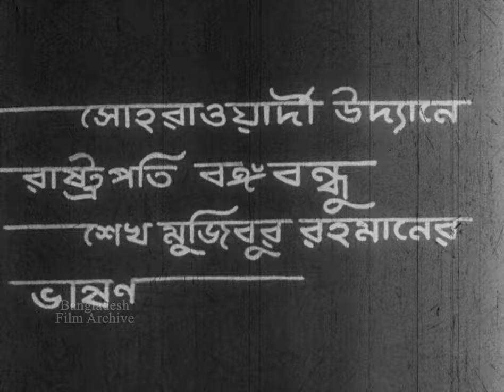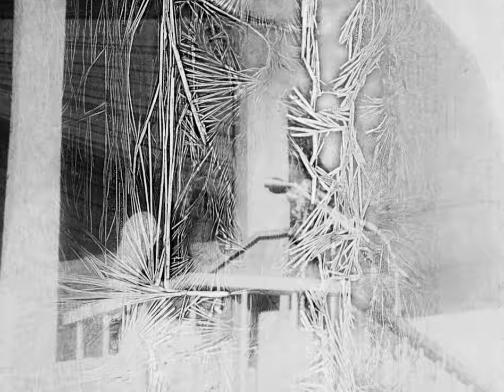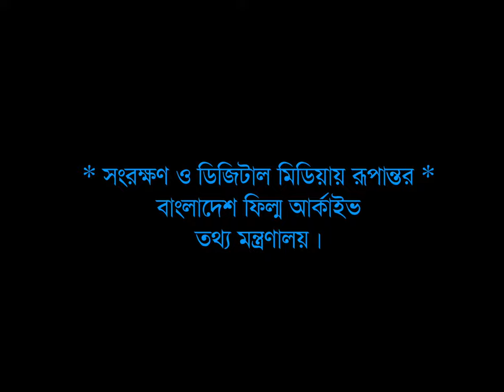37 26 March 1975 2K Res